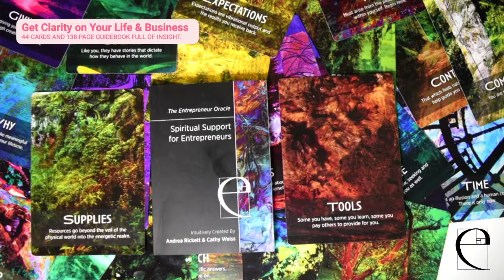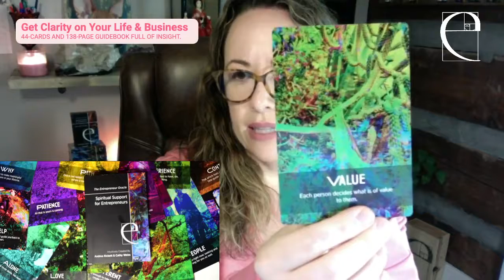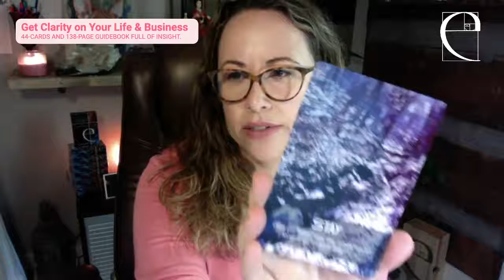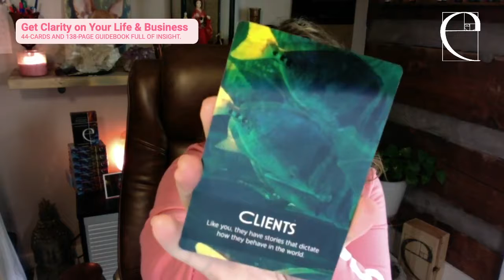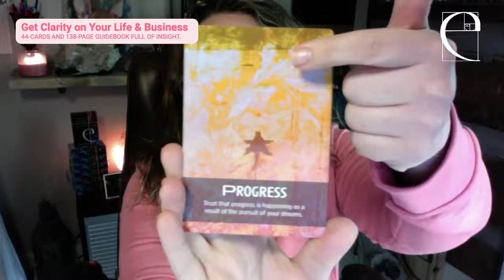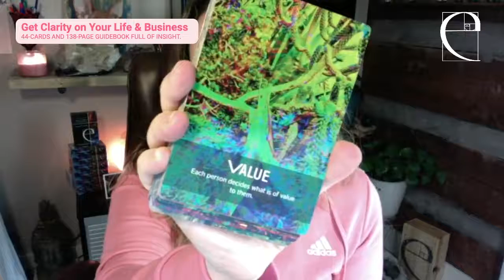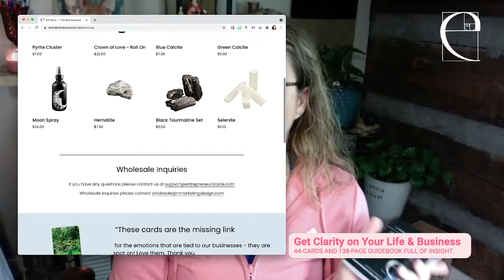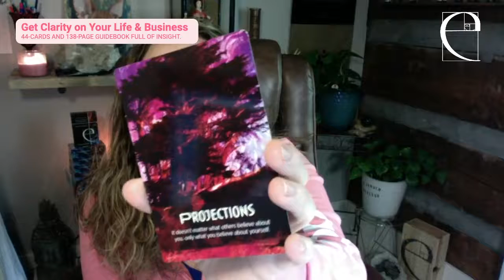The Entrepreneur Oracle - Coffee and Cards May 17th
Follow along choose a card to start off the week.

VALUE
Value is a perception. Value is in the eye of the beholder. Value is communication.

Everything is of some value, and that value, that rate, that cost, is ALWAYS arbitrary.

There is no supply and demand. There is no better or worse. There is no good or bad.

Each person decides what is of value to them.

How do you perceive your value? Is it inherent, or is it based upon specific skills, knowledge acquired, gifts, talents, or something else?

Why does this matter to you? Does it matter to you?

There are many ways value is communicated. In the results of the product, but more importantly, in how you make others feel.

We understand that in the end, you are not responsible nor in control of how others feel. You can create the best possible environment so that the people you work with enjoy the energy you put forth into the world, but you cannot ever control that outcome.